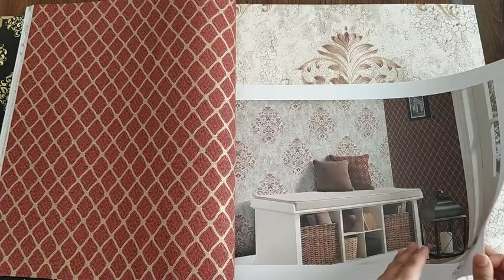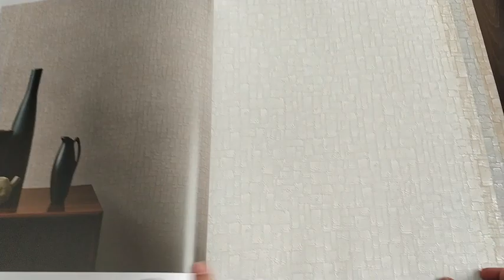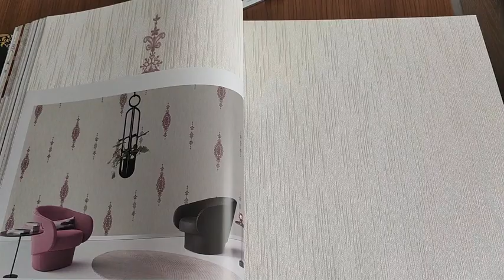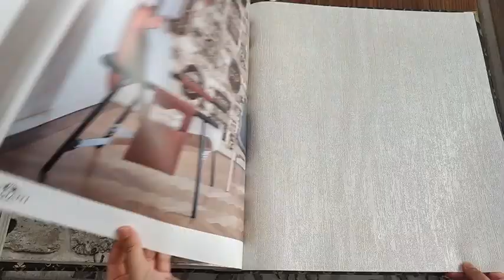SEDEF DESENLİ DUVAR KAĞIDI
Beğendiğiniz Model Sedef Desenli Duvar Kağıdını Evinize Uyguluyoruz. Arayın, Kataloğumuzla birlikte evinize gelelim. Pendik, Kartal, Maltepe ve Kadıköy Duvar Kağıdı Ustası